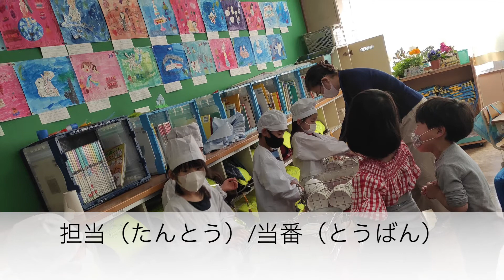日本小学校的上课的样子 还有給食